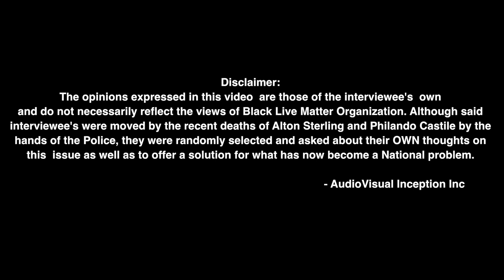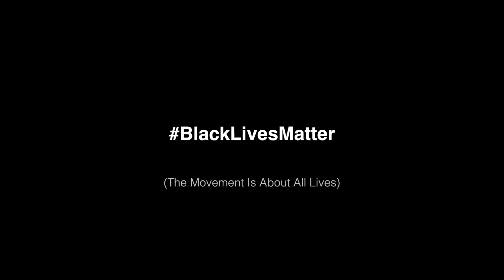Black Lives Matter (Times Square, NY Pt. 2)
In light of recent events involving the shooting deaths of two Black men by the hands of the Police in less than 48hrs and viewed by Millions on social media and other news outlets, the Black Lives Matter Movement organized a march and rally in protest for the victims; Alton Sterling 37 and Philando Castile 32, (who would've turned 33 today) REST IN PEACE